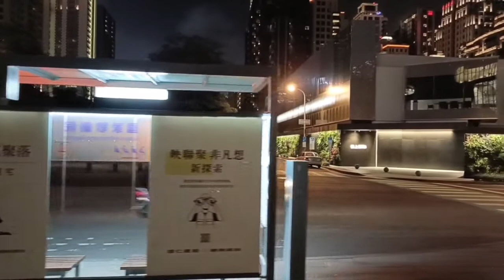台中市區夜景 Taichung at Night Taiwan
this Video show at night in.taichung